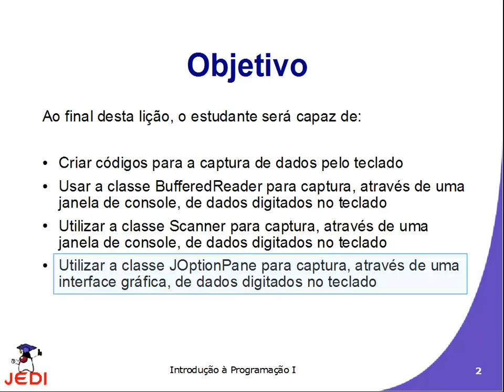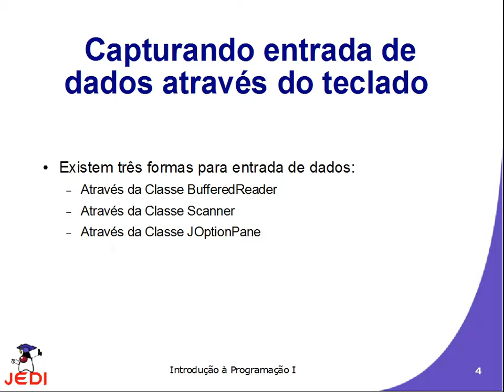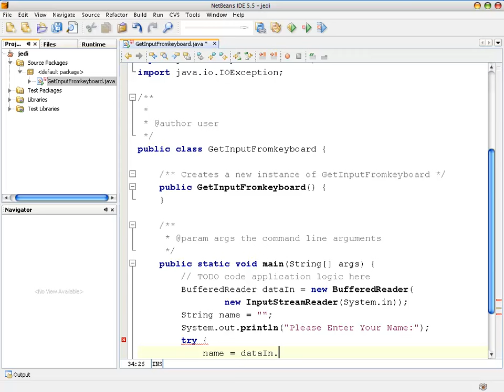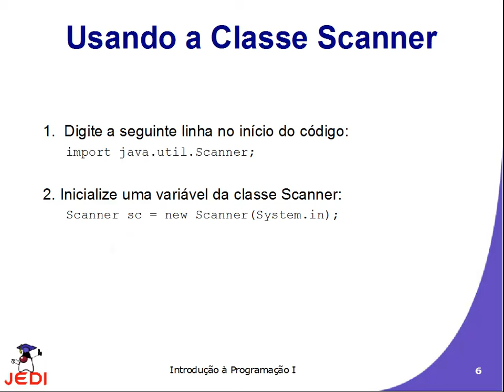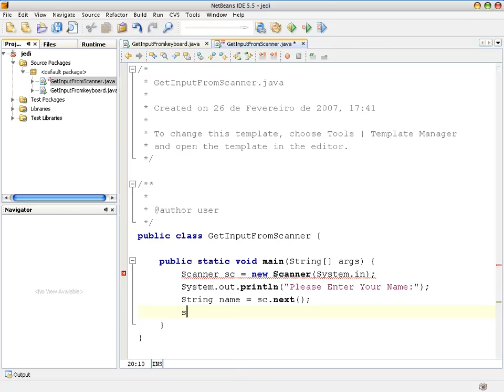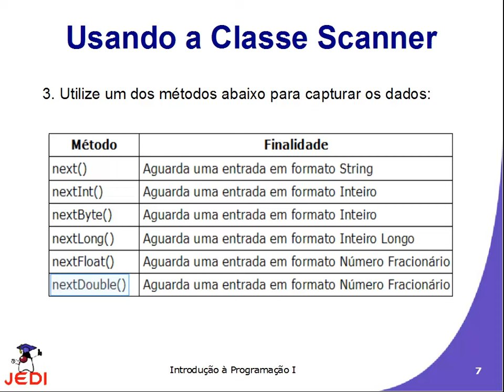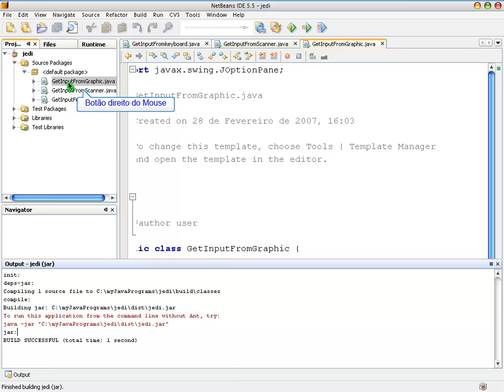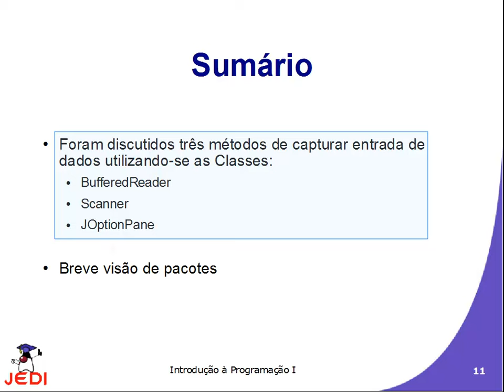M1A5 - Capturar entrada de dados pelo teclado